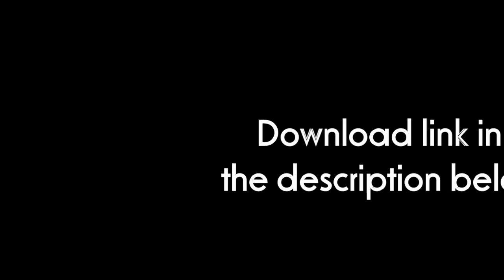PES 2014 Gareth Bale Face - FIXED - Download + How to install [PC]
How To install :
1- Unpack the file
2- Copy & Paste the files in the main PES 2014 installation folder